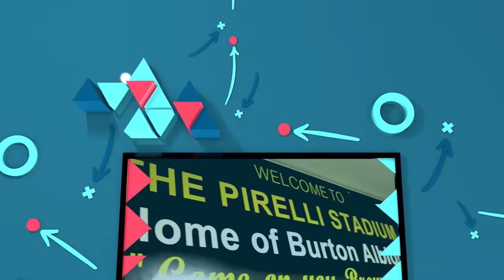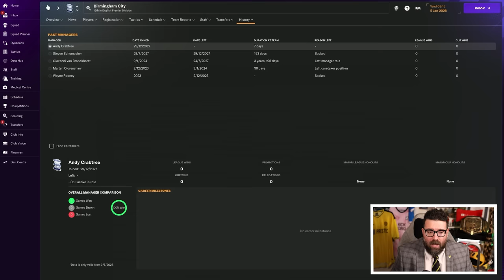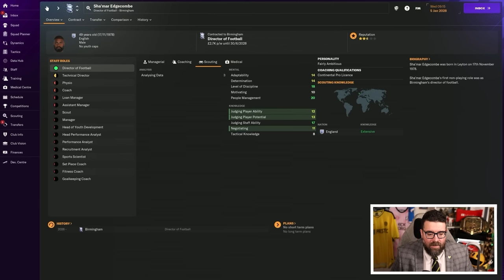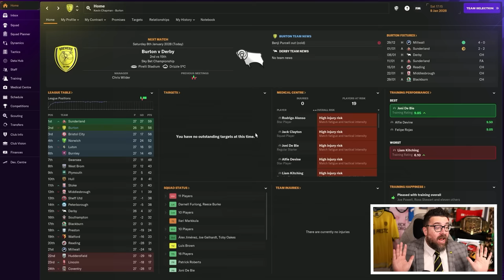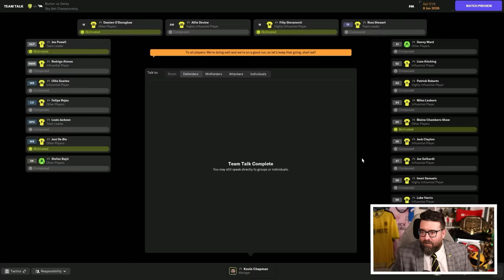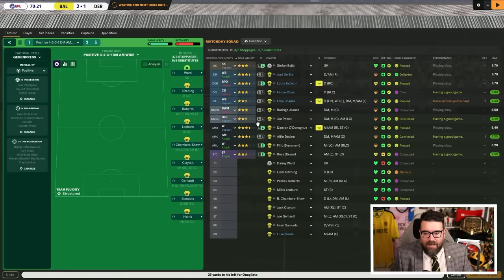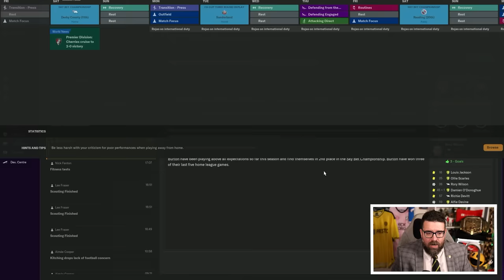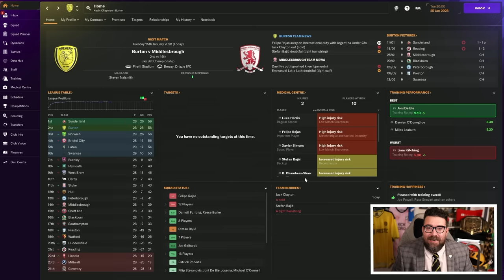NEW BIRMINGHAM MANAGER? | Part 18 | BURTON | Non-League to Legend FM24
ABOUT LOLLUJO